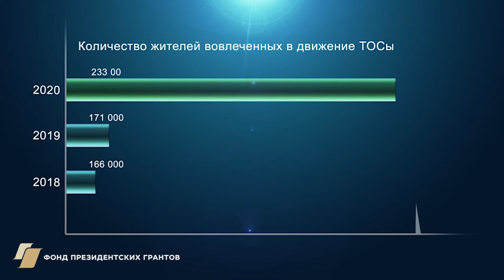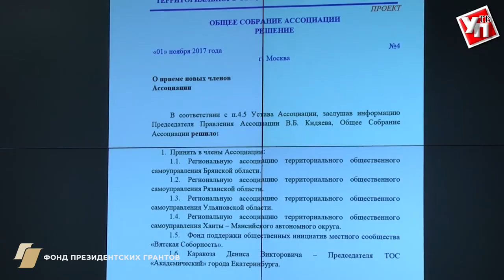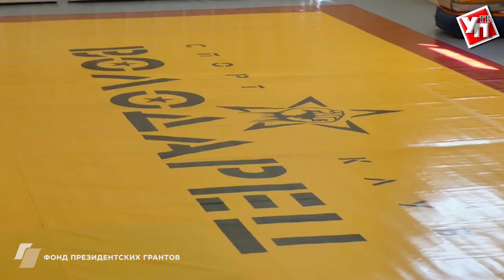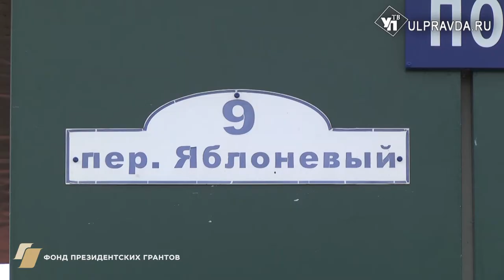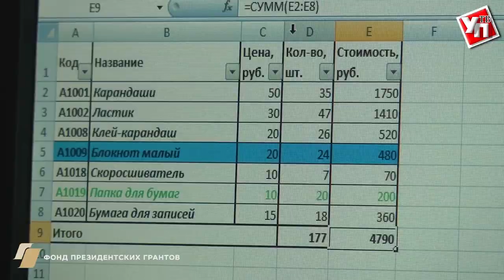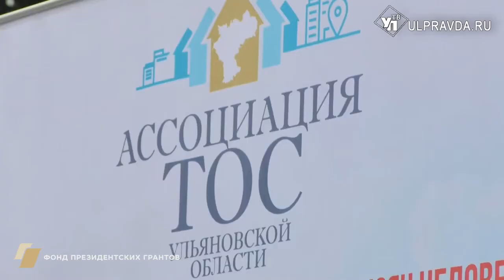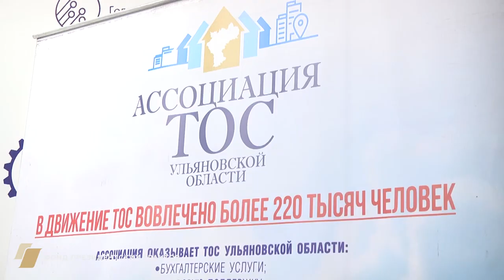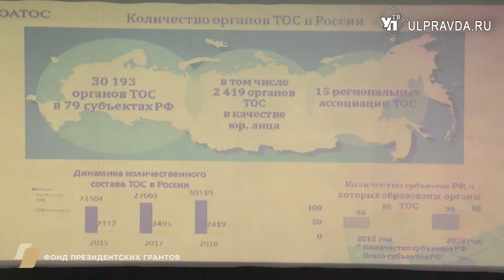ТОСы Ульяновской области продолжают развиваться и благоустраивать территории